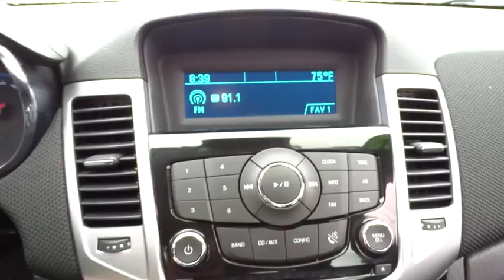2013 Chevrolet Cruze San Diego, Escondido, Carlsbad, Temecula, Palm Springs, CA P738178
2013 Chevrolet Cruze

1515 Auto Park Way N